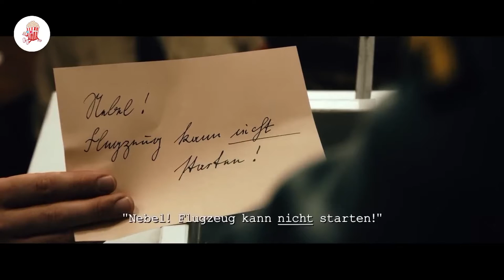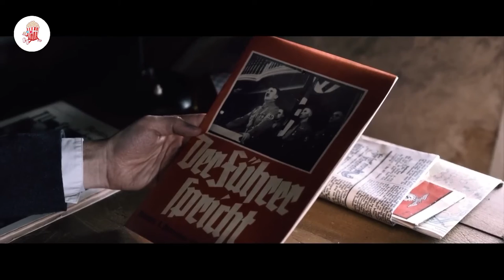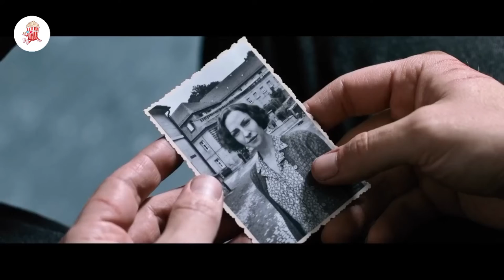Man Devices A Bomb Behind A Lectern To Kill The Nazis Leader During A Speech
In November 1939, Georg Elser's attempt to assassinate Adolf Hitler fails, and he is arrested. During his confinement, he recalls the events leading up to his plot and his reasons for deciding to take such drastic action.